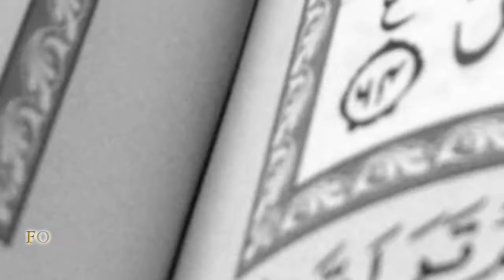Towards The Truth 2011 Trailer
This year's conference will be addressing The Divine Manual: A Quranic Approach for Modern Times. It will take place on June 4th-5th 2011 at Centre Mont-Royal in downtown Montreal. Some of the keynote speakers include Shaykh Moutasem Al-Hameedi and Doctor John Taylor Gatto and an all new Entertainment Session with Baba Ali and Boona Muhammad.